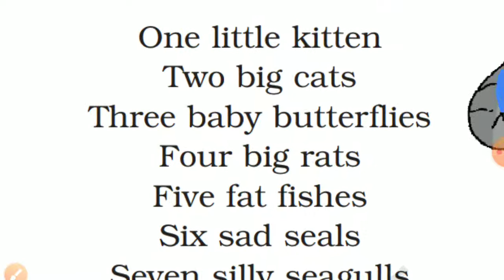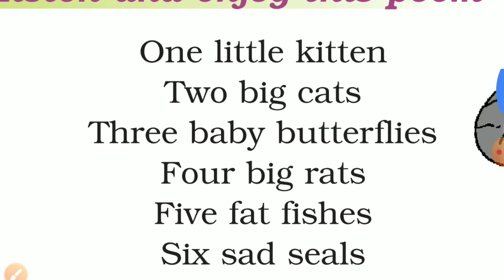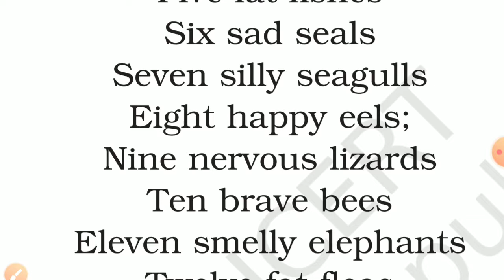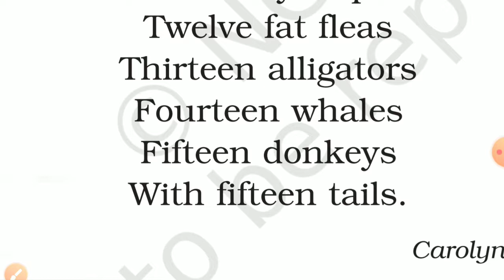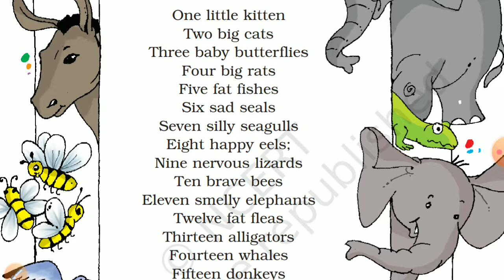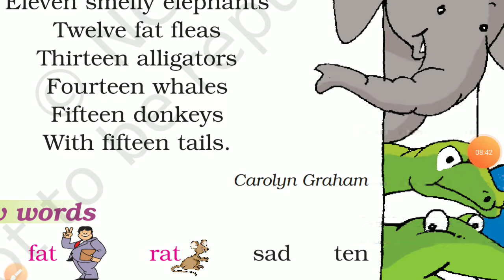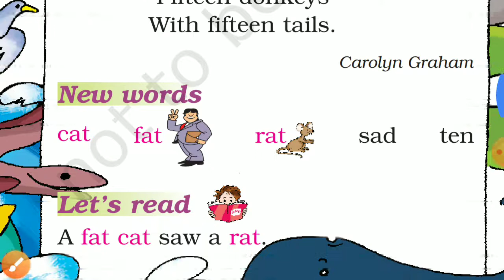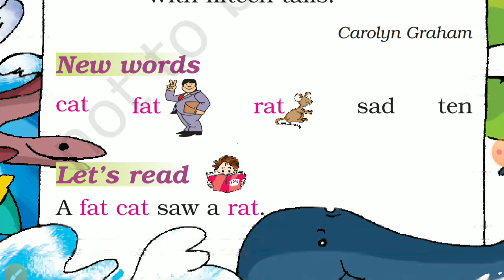Std-1|English-1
Send to